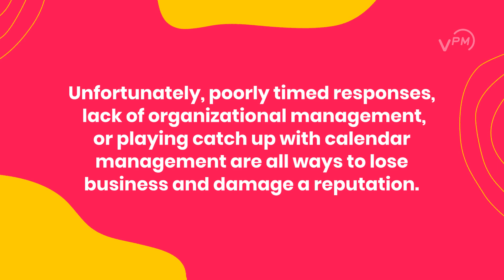Why Real Estate Brokerages Need a Virtual Assistant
Why do real estate brokerages need a virtual assistant? This video explains it all!